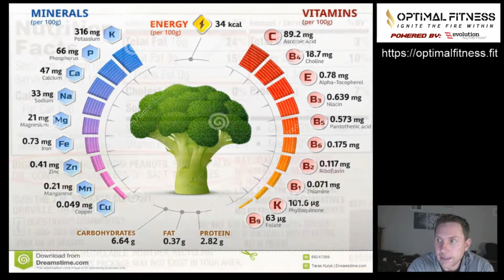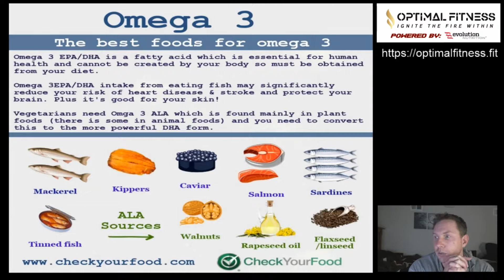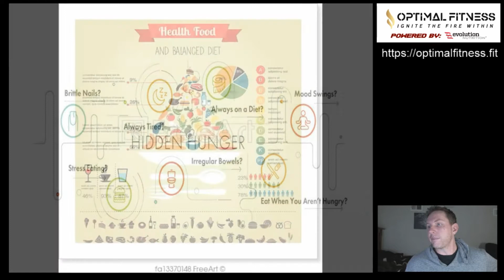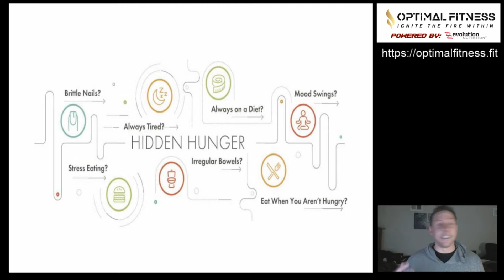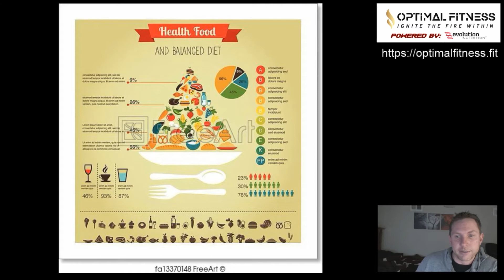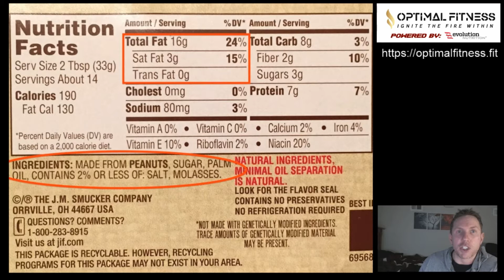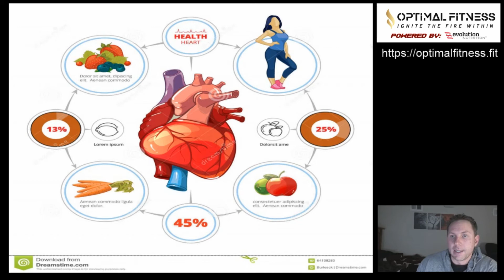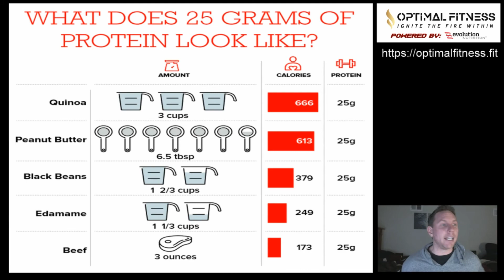How to Meal Prep Efficiently With Little Time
In this live discussion, we will talk about how to meal prep efficiently with little time. When it comes to eating healthy, especially when losing weight, meal prepping is a essential. I will discuss the beginning fundamentals to those that would like to learn how and get started-